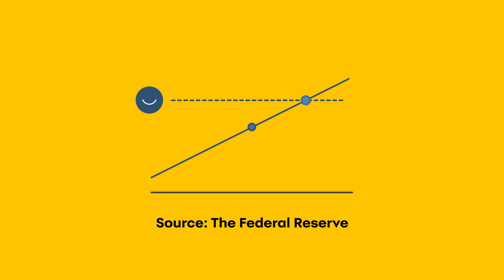Money: Know It To Grow It - Net Worth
Learn about an important measurement of financial health.

About Synchrony Bank
Synchrony Bank provides award-winning consumer banking products and services, including high-yield savings accounts, certificates of deposit, individual retirement accounts, and money market accounts. Synchrony Bank has grown its customer deposits to more than $50 billion by providing great customer service and highly-rated products. Synchrony Bank is a federal savings bank and a member of the FDIC.